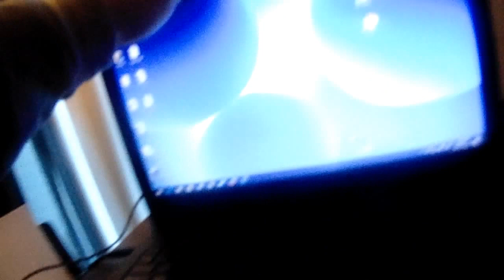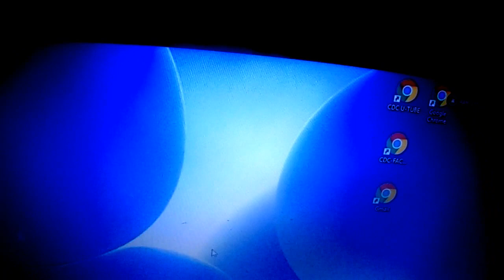The book of 25 - Requesting Police help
AS AZMI blocked the actual TREFOIL staff from attending - there has been no assistance. When there is an explosion / Flooding normal Trefoil Management or any Management comes.  The guard says they were washing the floor.  I have a flood of Paint and water on my Balcony- a damaged wall and Ill health.